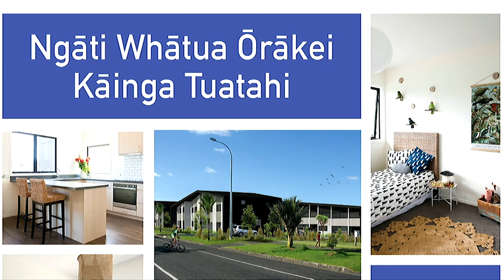2016 Ballot Box speaker: Rangimarie Hunia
As part of the 2016 Ballot Box Speaker Series event “Auckland: The Inclusive City”, Rangimarie Hunia, Chief Executive of Whai Maia, addressed an audience at the University of Auckland Business School.